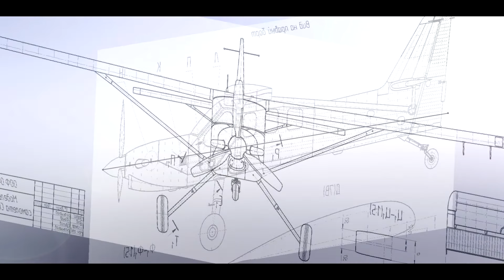SM 92TE clip 001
Designing new Electric RC Plane. Scale model of SM-92TE Praga Alfa.

expected TOW mass 4000 g
Construction will be mainly 3mm thick white poplar plywood and some 1,5mm thick balsa sheet sheetings.